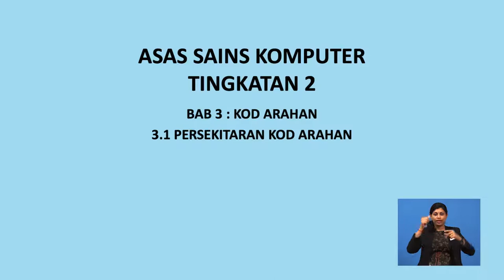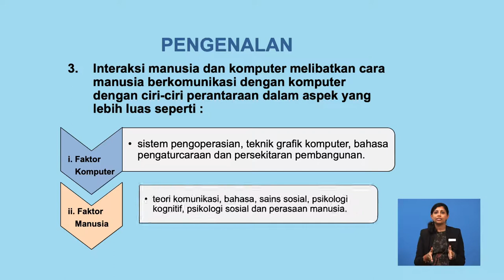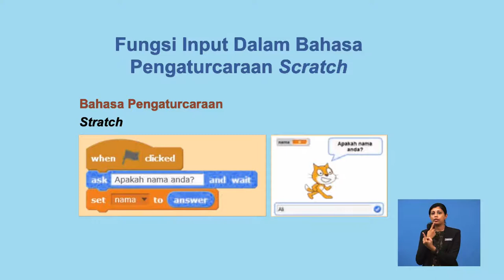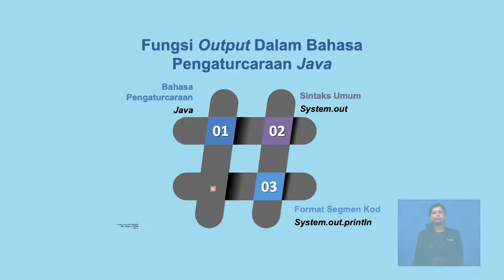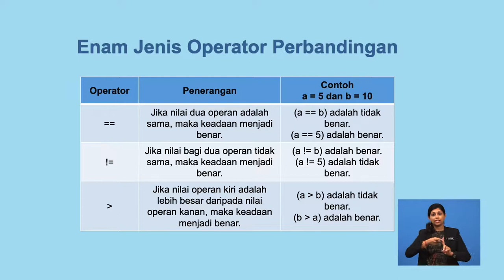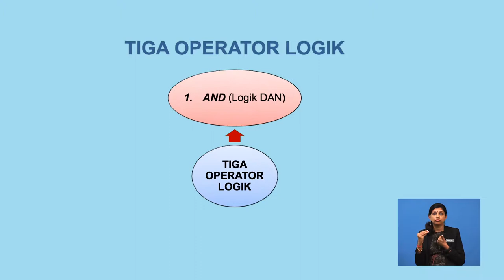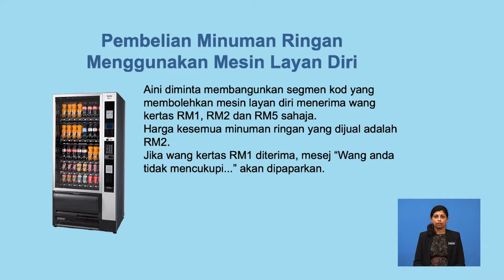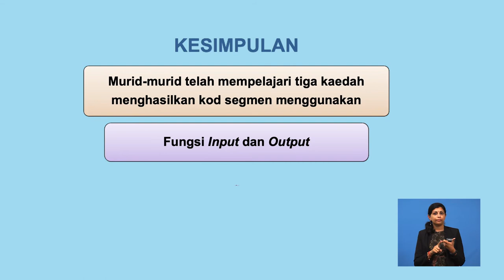Tingkatan 2 | Asas Sains Komputer | Kod Arahan (Persekitaran Kod Arahan) | R378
Rancangan ini memaparkan topik kod arahan diperincikan dengan cara yang sangat mudah difahami agar dapat membantu murid menguasi topik tersebut.